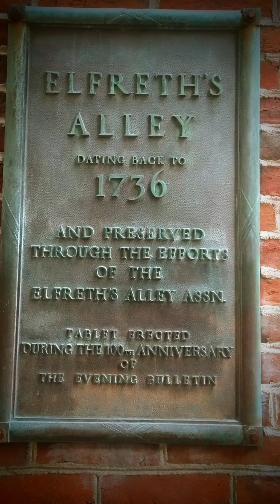Elfreth's Alley Philadelphia PA.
video and pics of Elfreth's Alley in Philadelphia PA.